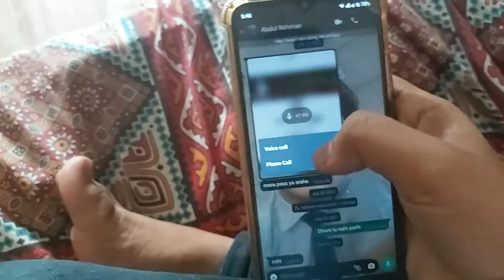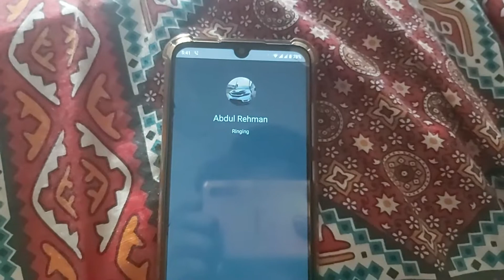Ahmed Raza ki Beat Boxing check karein thori si ❤️😍😁